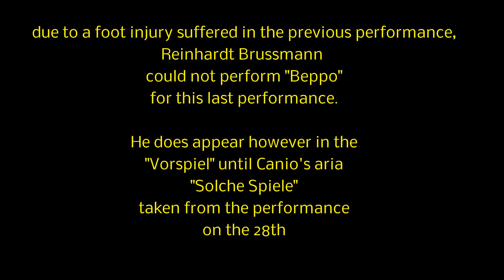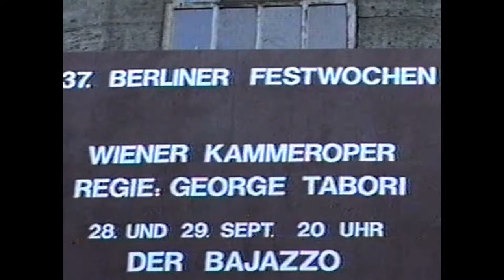Der Bajazzo in Berlin Documentary part two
A rare live full performance of the award winning Vienna Kammeroper / George Tabori production of "Der Bajazzo" (i pagliacci) during a guest performance at the 1987 Berliner Festwoche in Berlin.